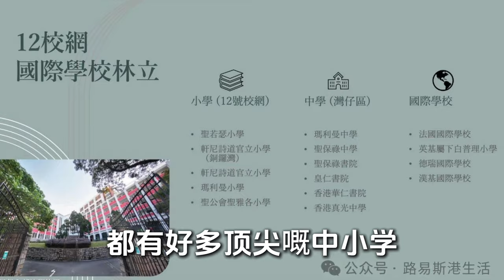跑馬地The Aster周邊配套 會所走一圈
WeChat：L87wong

歡迎加入會員，支持創作者，可享會員福利：
1. 可搶先睇純粹單位的影片
2. 以後有再加⋯